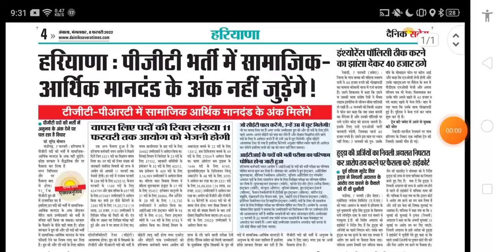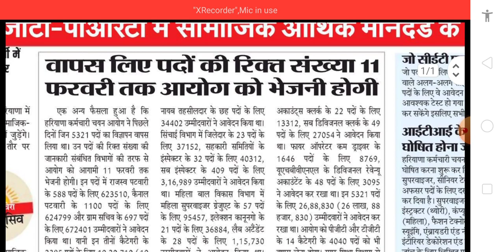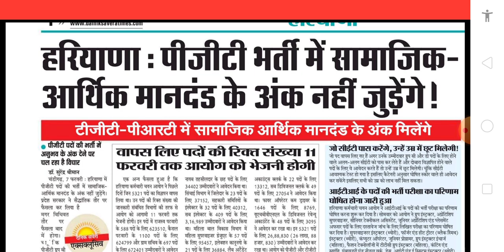PRT,TGT, PGT भर्ती UPDATE,GOOD NEWS या BAD 😔 NEWS डिसाइड आप करो